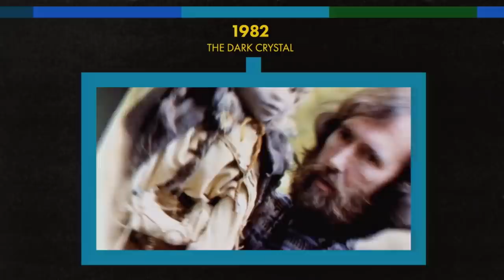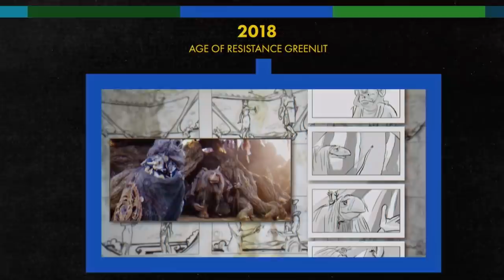How The Dark Crystal Took 30 Years to Prove Muppets Aren’t Just for Kids | Deep Cuts | Netflix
'The Dark Crystal: Age of Resistance' is the final product of a long
evolution process of the Muppets, from Sesame Street to the Muppet
Show to the original Dark Crystal film. Elvis Mitchell does a deep
dive into Muppet history with Lisa Henson, head of the Henson Company (and daughter of Jim Henson).

As power-hungry overlords drain life from the planet Thra, a group of brave Gelfling unite on a quest to save their world and fight off the darkness.